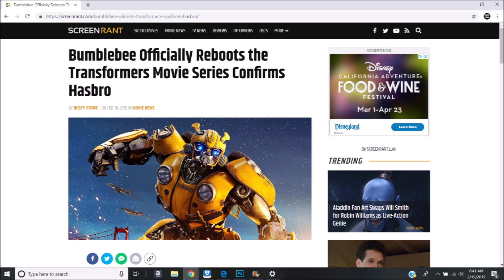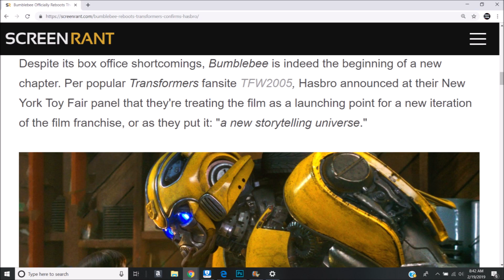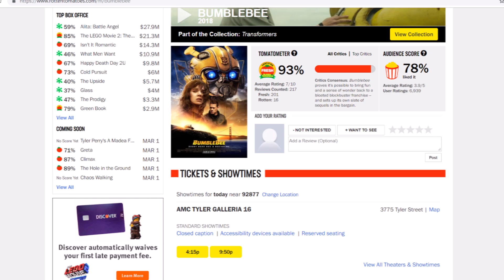Bumblebee officially a REBOOT?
In this vid I go over the the news that Bumblebee is an official reboot of the previous Transformers series.